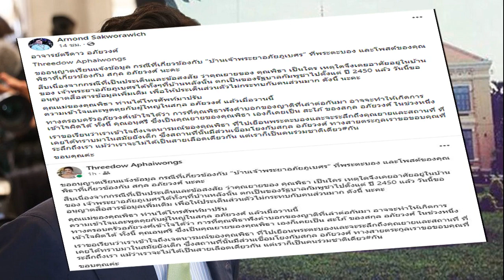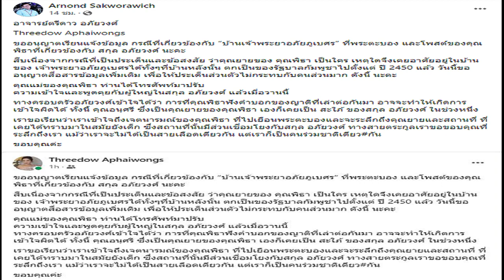ปชป แซะ นายกฯ พท อย่าตกใจ หลังป ป ช ชี้แนะ ดิจิทัลวอลเล็ต จี้รีบตัดสินใจ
ราเมศ เหน็บ นายกฯ-เพื่อไทย ไม่ต้องตกใจ หลังป.ป.ช.มีข้อเสนอแนะโครงการ ดิจิทัลวอลเล็ต ชี้ถึงเวลาที่ต้องตัดสินใจแล้ว ประชาชนรออยู่

เมื่อวันที่ 9 ก.พ.2567 นายราเมศ รัตนะเชวง โฆษกพรรคประชาธิปัตย์ (ปชป.) กล่าวถึงคณะกรรมการป้องกันและปราบปรามการทุจริตแห่งชาติ (ป.ป.ช.) มีข้อเสนอแนะโครงการดิจิทัลวอลเล็ต ว่า ต้องทำความเข้าใจก่อนว่า ป.ป.ช. มีอำนาจเสนอมาตรการ ความเห็น และข้อเสนอแนะต่อคณะรัฐมนตรี(ครม.)ได้ ตามพ.ร.ป.ว่าด้วยป.ป.ช. เพื่อป้องกันการทุจริต โดยผ่านกระบวนการให้ความเห็น รวมถึงข้อเสนอแนะต่อ ครม. และไม่มีมาตรการบังคับว่า รัฐบาลต้องทำตามข้อเสนอแนะของ ป.ป.ช.
ดังนั้น นายเศรษฐา ทวีสิน นายกรัฐมนตรี และรมว.คลัง และพรรคเพื่อไทย อย่าตกใจ ถ้ามั่นใจว่าแนวทางของรัฐบาลถูกต้อง ก็เดินหน้าแจกเงินดิจิทัลวอลเล็ต ให้เร็วที่สุด เพราะประชาชนรออยู่ เพราะเลื่อนมาหลายรอบแล้ว ขออย่าให้คนของรัฐบาล มาทำลายความน่าเชื่อถือของ ป.ป.ช. ที่ทำหน้าที่ตามที่กฎหมาย

นายราเมศ กล่าวต่อว่า ส่วนที่สมาชิกพรรคเพื่อไทย พยายามบอกว่า ป.ป.ช. ตรวจสอบทุจริตล่วงหน้า และกล่าวหาว่า ป.ป.ช. ต้องตอบประชาชนที่ทำให้การแจกเงินดิจิทัลวอลเล็ตล่าช้านั้น ก็ต้องบอกว่า คงไม่ใช่การตรวจสอบทุจริตล่วงหน้า แต่เป็นการป้องกัน เพราะประสบการณ์ที่ผ่านมา เราจะเห็นว่านักการเมืองวางแผนโกงมาล่วงหน้า คิดโกงตั้งแต่เริ่มตั้งนโยบาย พอเป็นรัฐบาลก็แถลงนโยบายต่อรัฐสภา คิดว่าจะทำอะไรก็ได้ เพราะมีเสียงข้างมาก สุดท้ายก็จบที่การติดคุกหนีคดี ก็มีให้เห็น

กรณีนี้เชื่อว่า ป.ป.ช. ไม่ได้มีเจตนาขวางนโยบายของรัฐบาล และพรรคประชาธิปัตย์ก็ไม่ขวาง เพราะทั้งพรรคการเมืองและนักการเมืองมาพร้อมกับความรับผิดชอบอยู่แล้ว
“ขณะนี้เชื่อว่ารัฐมนตรีทุกคน ทุกพรรคที่อยู่ใน ครม.ก็คิดหนัก แต่ขอให้รัฐบาลทำให้สำเร็จ เพราะประชาชนรออยู่ เสียงเตือนเสียงทักท้วงก็รับฟังไว้ไปพิจารณา ถึงเวลาแล้วที่รัฐบาลต้องตัดสินใจเรื่องนี้ และนายกฯ คนปัจจุบัน ก็ไม่น่ากังวลเพราะมีอดีตนายกฯ 2 คน เป็นที่ปรึกษาที่ดีเยี่ยม เชื่อว่าประสบการณ์ทั้ง 2 ท่านจะพานายกฯคนปัจจุบันเดินไปถึงจุดหมายได้ไม่ยาก ส่วนจุดหมายที่ใดนั้นก็ต้องคุยกันให้ดี” นายราเมศ กล่าว